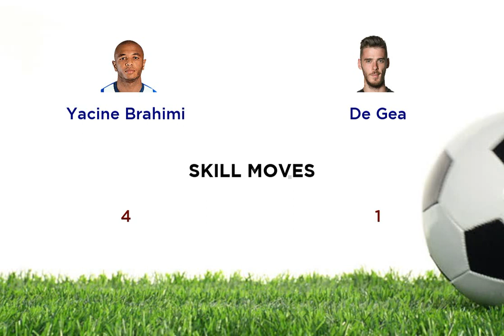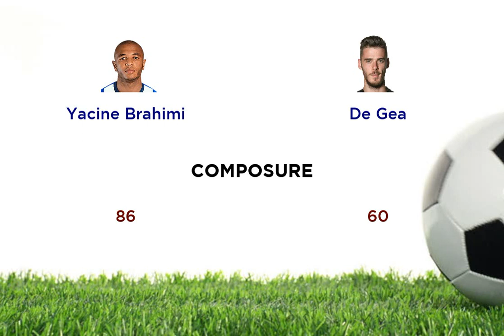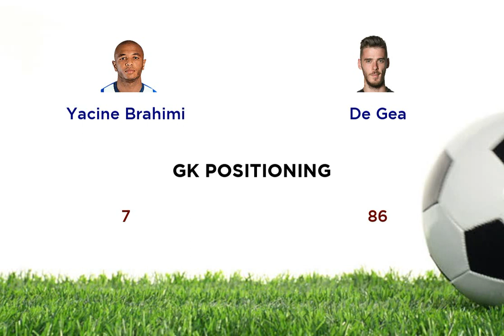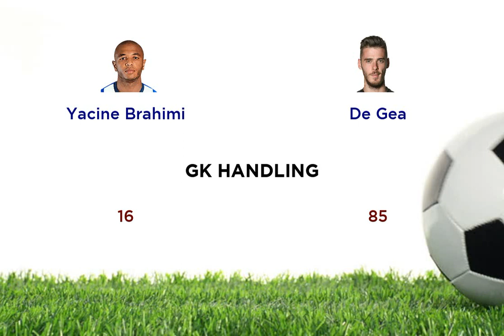Yacine Brahimi vs De Gea